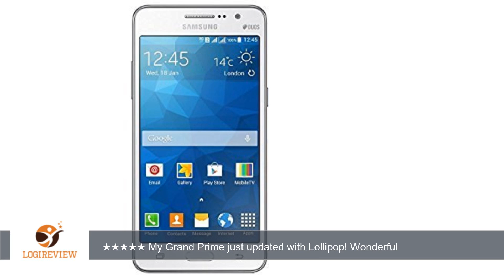Samsung Galaxy Grand Prime Dual Sim Factory Unlocked Phone - Retail Packaging - White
Review about   Samsung Galaxy Grand Prime Dual Sim Factory Unlocked Phone - Retail Packaging - White
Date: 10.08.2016